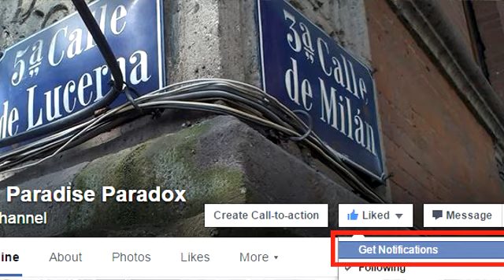PP29 - Frequencies: Emotions, Character and Consciousness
An episode by special request.

Frequency is a measurement of place and the change over time, As your state of consciousness grows and develops, changed perception, distinct noticeable changes in awareness, knowledge of the place and modes of your mind. Generally your awareness will widen.

Awareness of your emotional state and location in your emotional cycle, will create your character and personalty. Locating your own frequency will allow you to then see your personality traits and reactive modes. further assisting in the identifying of low and high frequencies.